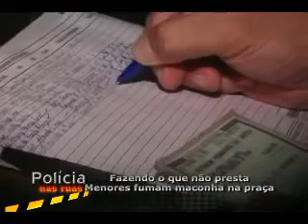POLICIA NAS RUAS PARTE 01 12 02 2011